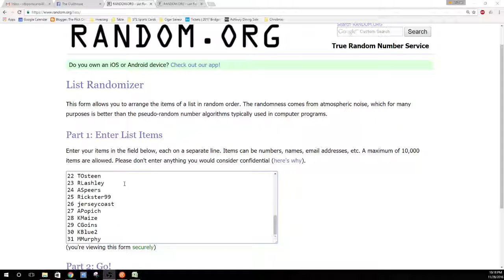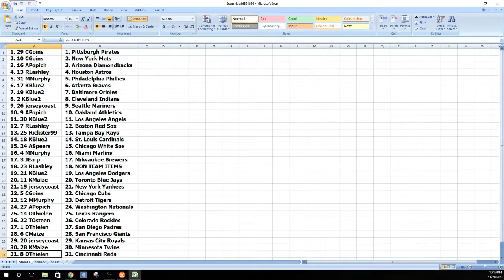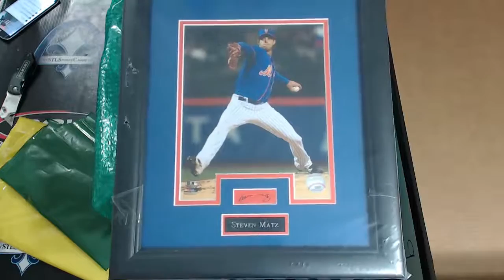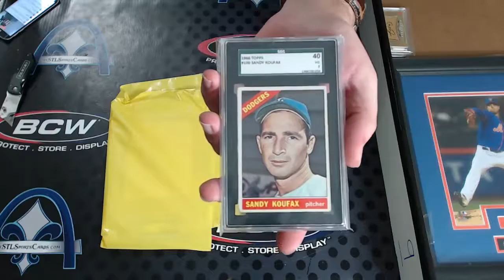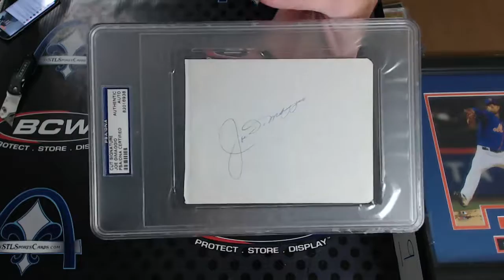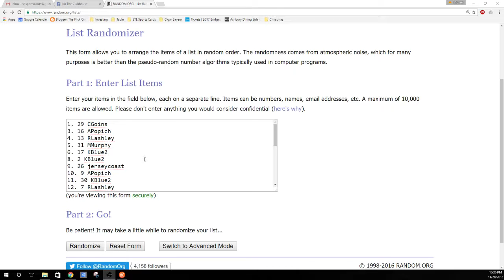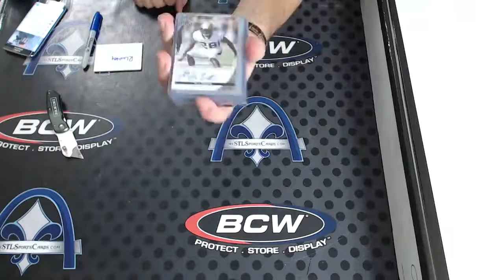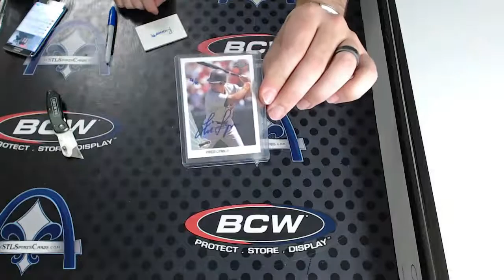2016 Super Break Baseball Hybrid RANDOM TEAM Case Group Break #1924